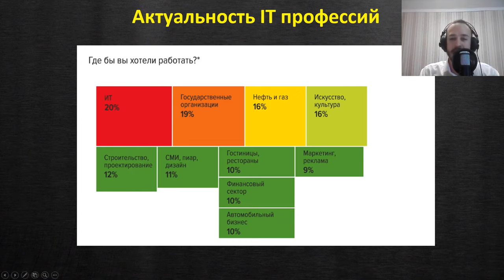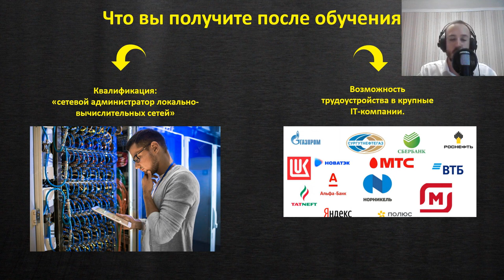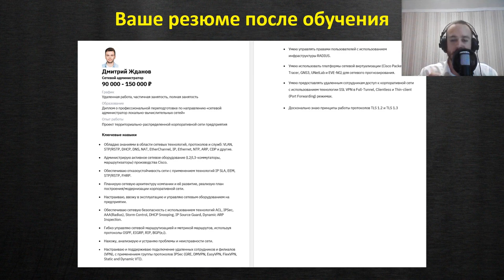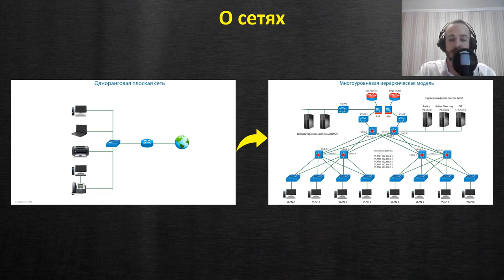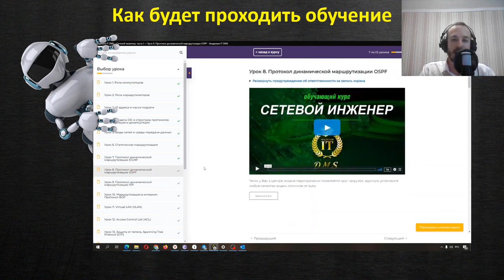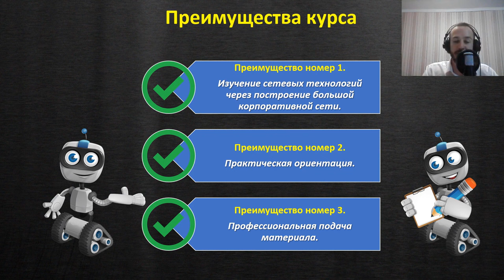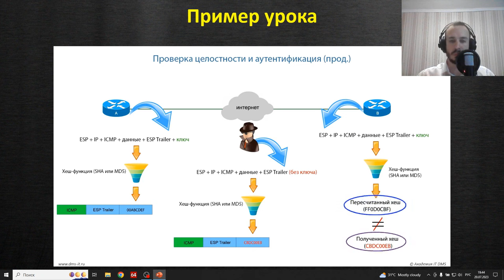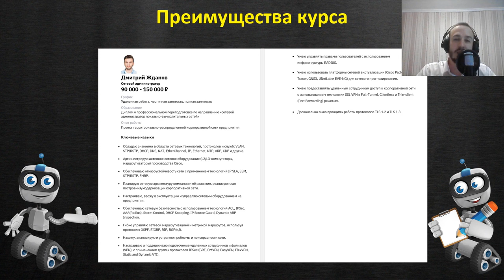Вебинар на тему: "профессия: сетевой инженер" (запись)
В этом вебинаре вы:

✔ Узнаете об актуальности IT профессии: "сетевой инженер локально-вычислительных сетей";

✔ Узнаете, как с помощью нашего обучающего курса "сетевой инженер" Вы сможете получить знания, навыки, квалификацию и компетенцию в одной из самых востребованных IT-сфер на рынке, благодаря чему выйдете на доход 150-200 тысяч рублей в месяц без навыков программирования и без каких-либо базовых знаний в изучаемой теме;

✔ Сможете определить, подходит ли этот курс именно вам;

✔ Определите, каким станет Ваше резюме после прохождения обучения;

✔ Погрузитесь в мир сетевых технологий, где узнаете об оборудовании, протоколах, и механизмах, из которых состоят локально-вычислительные сети современных предприятий;

✔ Узнаете, что именно будет изучаться на курсе, какие темы в него входят;

✔ Посмотрите видеоотзывы студентов на курс "сетевой инженер";

✔ Узнаете, как именно будет проходить обучение по курсу "сетевой инженер".